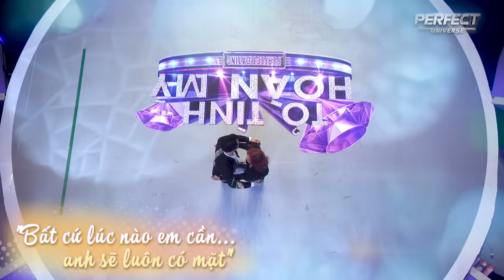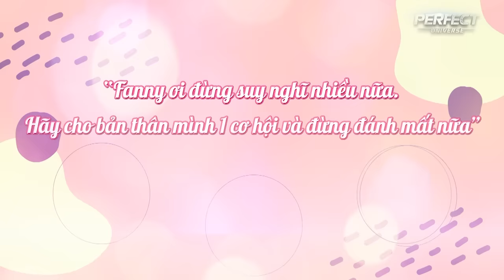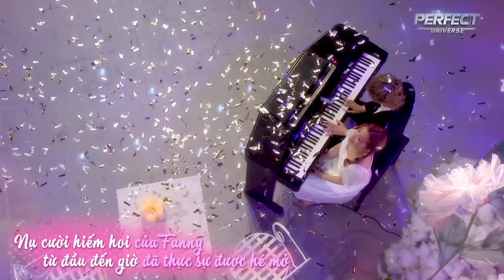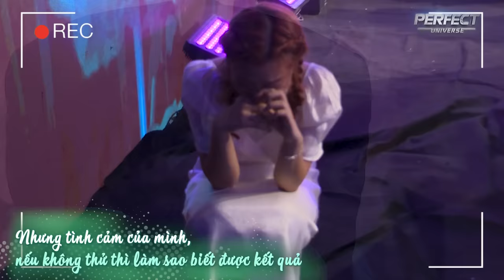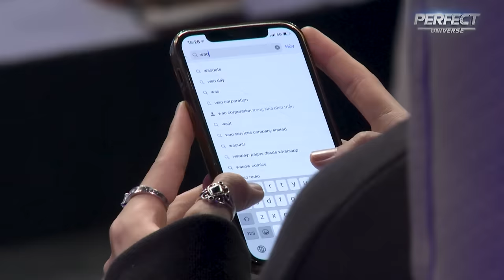Tỏ Tình Hoàn Mỹ | Tập 37 phần 2: Cảm xúc vỡ òa với HAPPY ENDING hoàn mỹ của cặp đôi Vũ Thịnh Fanny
Xin cảm ơn các ca, nhạc sĩ với các ca khúc sử dụng trong chương trình.

- KẺ MỘNG MƠ
Sáng tác: Reddy - Dương Phú Hậu

- KHI TA GIÀ
Sáng tác: Vicky Nhung